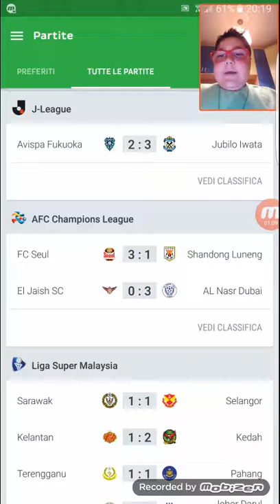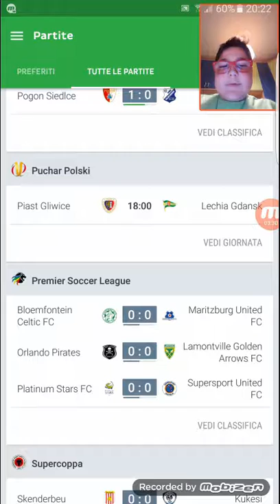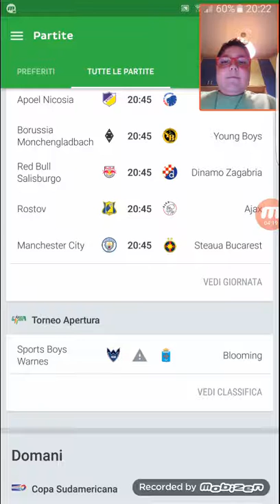ONE FOOTBALL - Le partite di oggi #6